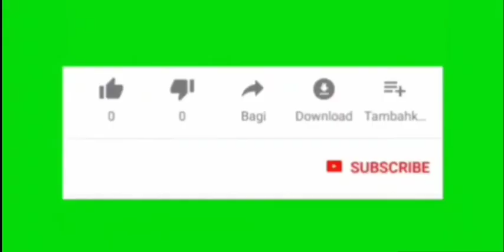Model Cantik ini meninggalkan popularitasnya demi menjadi Biarawati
Pada tahun 2016 lalu, Esmeralda Solís Gonzáles dinobatkan sebagai Miss Mexico. Prestasi ini tentunya menjadikan dia sebagai sosok yang diidolakan banyak orang.

Bukan cuma cerdas dan berprestasi, Esme Solis, begitu sapaan akrabnya juga memiliki paras yang sangat cantik dan tubuh yang indah. Terlihat dari foto-fotonya, ia adalah gadis muda yang seolah terlahir sempurna.

Gadis kelahiran 12 April 1997 ini meninggalkan popularitasnya dan bergabung dalam kongregasi Suster Misionaris Claris dari Sakramen Mahakudus. Esmeralda Solís Gonzáles mempersembahkan hidupnya kepada Tuhan.

Secara pribadi, dirinya sudah cukup lama mengenal suster-suster Misionaris Claris (MC) ini. Ia pernah menghadiri kegiatan misi dan panggilan yang diselenggarakan tarekat tersebut.

Kongregasi ini tak hanya ada di Mexico, tapi juga di beberapa negara lain, salah satunya di Indonesia. Di Indonesia, salah satu biara mereka berada di daerah Duren Sawit

Sebelum memutuskan untuk hidup selibat, Esmeralda sempat mengalami pergumulan batin tentang pilihannya itu. Tapi, secara perlahan keraguan itu mulai memudar dan ia sadar bahwa Tuhan ingin memakai dirinya.

“Kamu benar-benar tidak tahu bagaimana menjalani kehidupan religius sampai kamu berada di dalamnya. Sejauh ini saya bisa melihat dunia dari sudut pandang lain tentang apa yang dunia tawarkan kepada saya,” kata Esmeralda

Mantan ratu kecantikan ini mengaku senang dengan keberhasilan yang ia raih sebagai model kecantikan. Namun, kebahagiaan itu tidak sebanding dengan dirinya yang kini telah menjadi seorang suster.

“Saya sangat senang dengan semua yang saya miliki, tetapi itu tidak bisa dibandingkan dengan kebahagiaan yang sekarang Tuhan tempatkan di hati saya,” terang Esmeralda.

Bagi Esmeralda Gonzáles, rencana Tuhan itu sempurna dan tak ada yang bisa menebaknya.

# EsmeraldaSolísGonzáles.